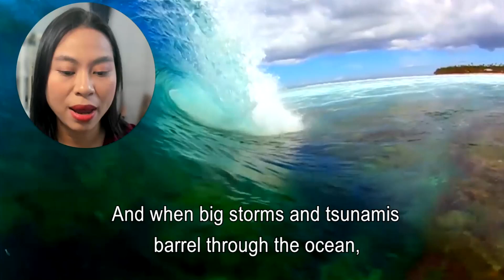I am Coral | Diễm Lê Lồng Tiếng | Phát Âm Hay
PHÁT ÂM HAY - AMERICAN PRONUNCIATION

1. Phát Âm Hay là ai?

Phát Âm Hay là lớp học chuyên đào tạo Phát âm theo giọng Mỹ được sáng lập bởi cô Lê Thị Ngọc Diễm. Khóa học đầu tiên vào tháng 7/2014 với mô hình lớp học không vượt quá 8 người, tính tới nay Phát Âm Hay đã đào tạo hơn 1000 học viên với số lượng chủ yếu là sinh viên, người đi làm tại Việt Nam; du học sinh, người đi làm, người định cư tại các nước như Mỹ, Canada, Úc, Pháp, Singapore, Đài Loan, Nhật Bản,... và các doanh nghiệp tại TP. HCM.

Người Việt chúng ta thường hay gặp nhiều khó khăn trong việc sử dụng tiếng Anh bởi vì hầu hết chúng ta đều không được đào tạo đúng bản chất của ngôn ngữ này từ khi còn bé. Gốc rễ của Tiếng Anh nằm ở Phát âm và Ngữ điệu, đó cũng là lý do Phát Âm Hay muốn giúp đỡ người Việt Nam có thể tìm lại niềm đam mê trong việc học tiếng Anh, đặc biệt là giọng Mỹ. Phát âm và Ngữ Điệu sẽ tạo thành nền tảng giúp bạn dễ dàng học những kỹ năng còn lại trong Tiếng Anh, từ đó có thể sử dụng tiếng Anh thành thạo và có một cuộc sống tốt đẹp hơn.

2. Phát Âm Hay có gì?
Hiện tại, Phát Âm Hay sẽ có lộ trình gồm 4 cấp độ từ cơ bản đến nâng cao, bao gồm:

- Level 1 - Phát Âm Nền Tảng
✅Đối tượng: Dành cho trình độ mới bắt đầu Beginner
✅Nội dung: Tập trung nhiều việc xây lại căn bản thông qua Phát Âm với bảng IPA, có khả năng phát âm đúng các từ và câu ngắn khi có IPA, Luyện Nghe và Học Từ Vựng.

- Level 2 - Phát Âm Nâng Cao
✅Đối tượng: Dành cho trình độ Elementary và Intermediate
✅Nội dung: Xoay quanh phát âm chuẩn bảng IPA thông qua học khẩu hình, vị trí môi, răng, lưỡi, miệng của từng âm, xóa bỏ những thói quen đọc sai cũ để thay bằng việc đọc đúng từ đơn, các câu ngắn và đoạn văn ngắn.

- Level 3 - Ngữ Điệu Nâng Cao
✅Đối tượng: Dành cho trình độ Intermediate và Upper intermediate , những bạn đã có nền tảng phát âm tốt.
✅Nội dung: Học bài bản về cách ứng dụng các kỹ năng năng cảm nhạc, cách lên xuống, nối âm, bỏ âm, lướt âm và lồng tiếng cho các bài diễn văn hoặc lồng tiếng phim để giúp giọng trở nên hấp dẫn hơn thay vì chỉ dừng ở mức độ phát âm chuẩn.

- Level 4 - Luyện Giọng Lưu Loát
✅Đối tượng: Dành cho Upper Intermediate và Advanced, các bạn học khóa này phải có nền tảng phát âm rất tốt, ngữ điệu tiếng Anh tương đối ổn.
✅Nội dung: Tối ưu ngữ điệu, nối âm, độ lưu loát, tốc độ nói như người bản xứ thông qua các chuyên đề về luyện giọng, lồng tiếng, thuyết trình và trở thành các nhân vật trong phim nhưng vẫn có màu sắc riêng về ngữ điệu và năng lượng của từng bạn để tạo được ấn tượng đặc biệt với người nghe. Tất cả học viên bắt buộc sử dụng 100% Tiếng Anh để giao tiếp và thảo luận trong lớp.

🌻Phát Âm Hay ngoài các bài chia sẻ miễn phí còn có các khóa học ONLINE và OFFLINE giúp BIẾN ĐỔI HOÀN TOÀN GIỌNG NÓI TIẾNG ANH của bạn với 56H PHÁT ÂM, 48H NGỮ ĐIỆU, 40H LUYỆN GIỌNG.
💎Khóa Phát Âm – Standard Pronunciation
💎Khóa Ngữ Điệu – Attractive Intonation
💎Khóa Luyện giọng – Beautiful Accent
✨Học phí: Học viên đóng học phí sau 2 ngày học thử
💕 Đặc biệt: Mỗi lớp OFFLINE chỉ gồm 12 HỌC VIÊN và lớp ONLINE chỉ gồm 8 HỌC VIÊN!